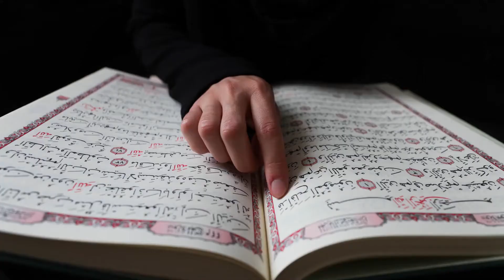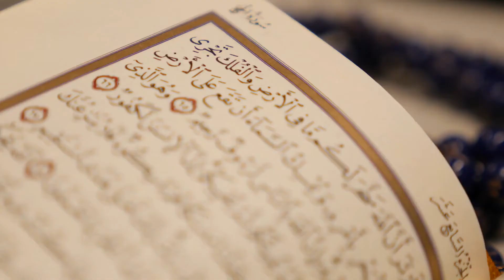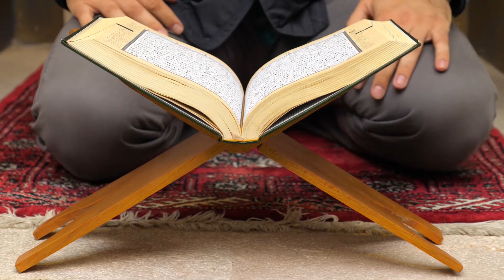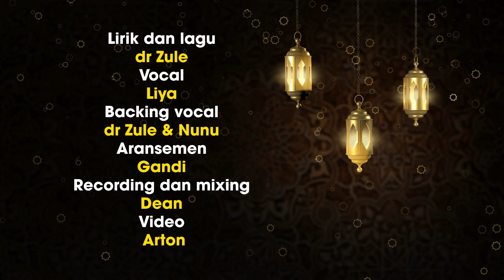dr Zule - Yaa Ramadhan dengan lirik